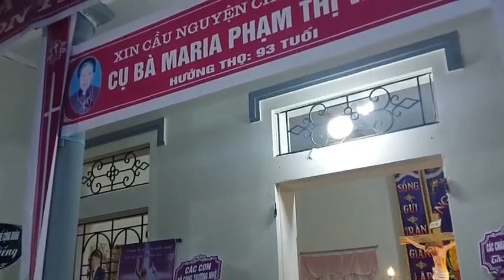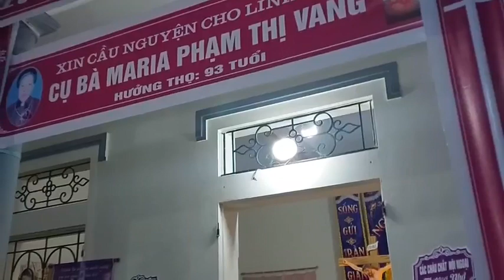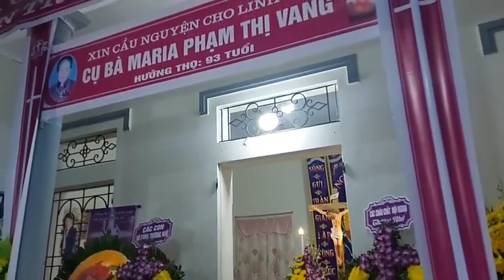CÁC ĐOÀN VIẾNG CỤ BÀ MARIA PHẠM THỊ VANG -GX ĐỒNG QUAN 4/2/2024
_ Kênh Truyền Thông Trần Phú Thái Bình xin ghi nhận và cảm ơn mọi người trong nước và hải ngoại đã quan tâm đến kênh của tôi. Xin Thiên Chúa, Đấng Tạo Hoá, ban cho quý Đấng bậc  và quý vị, ông bà, gần xa điểu tốt đẹp may lành và cuộc sống bình an -Trân trọng